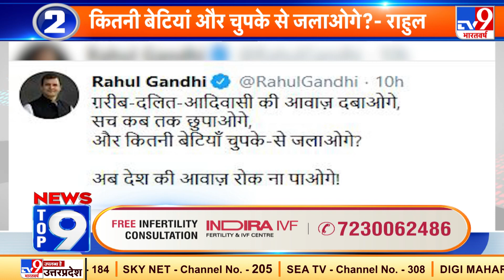News Top 9 हाथरस पर सियासत : राहुल, प्रियंका गांधी के खिलाफ FIR दर्ज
* राहुल, प्रियंका गांधी के खिलाफ FIR दर्ज

* कितनी बेटियां चुपके से जलाओगे?- राहुल गांधी

* हाथरस की गैंगरेप पीड़ित परिवार को धमकी देने का आडियो वायरल